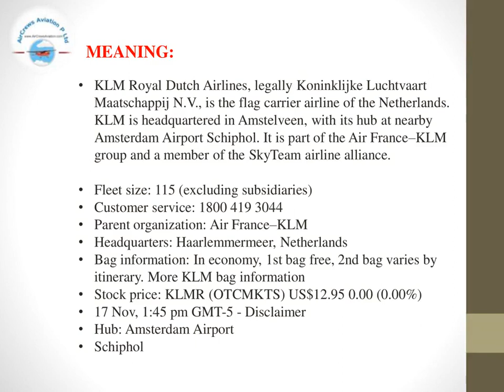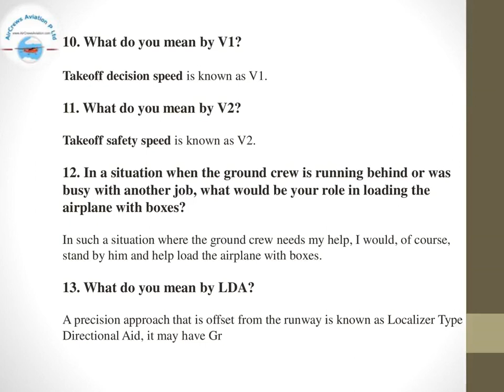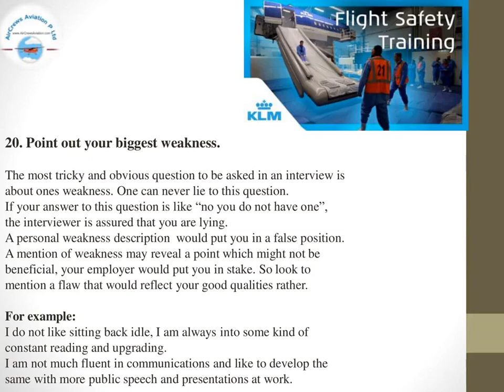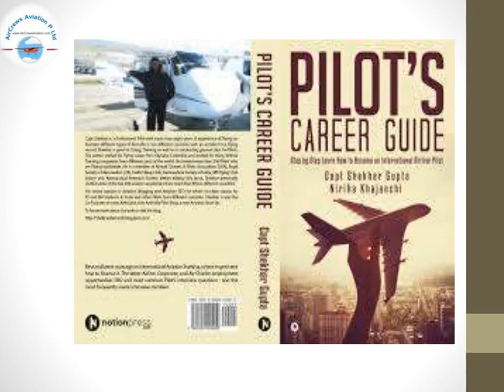Cockpit Crew👩‍✈️Pilots Hiring 👮🏼‍♀️ KLM Airlines✈️Rajarajeswari HRManager AirCrews Aviation Pvt Ltd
Cockpit Crew👩‍✈️Pilots Hiring 👮🏼‍♀️ KLM Airlines✈️Rajarajeswari Jagatheesan HR Manager AirCrews Aviation Pvt Ltd

Step by Step Learn How to Become an International Airline Pilot  :